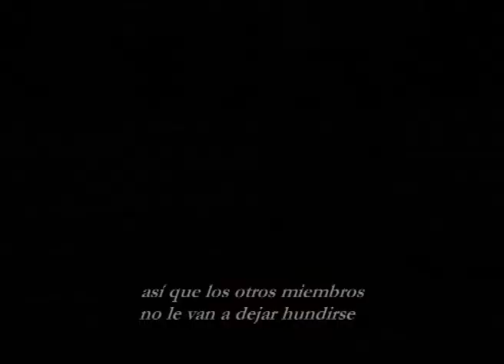EU Crisis on the Ground - ATHENS 2010 (Spanish subtitles) Part 2